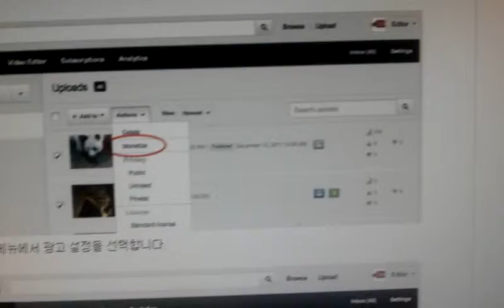003 수익형블로그 맥브라이언 한 번에 한 개 이상의 동영상 수익창출